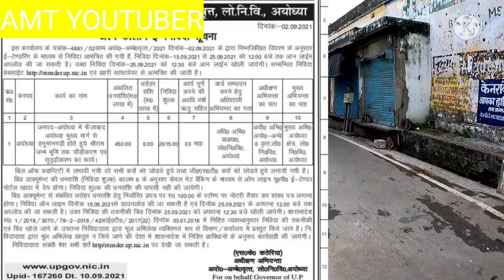अयोध्या को मिला फोरलेन रोड की सौगात ! अयोध्या रोड चौड़ीकरण ! श्री राम मंदिर अयोध्या ! By AMT YOUTUBER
UPI : - amit0050@airtel

अयोध्या फोरलेन रोड
अयोध्या रोड चौड़ीकरण
श्री राम मंदिर अयोध्या
Varanasi To Ayodhya
Ayodhya Sadak chaudikaran, ayodhya development update, अयोध्या में योगी सरकार के सड़क चौड़ीकरण, Uttar Pradesh Ayodhya development